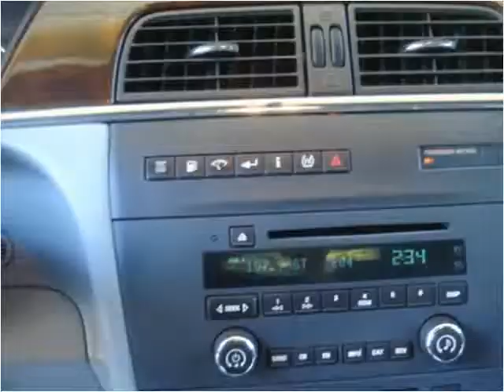2007 Buick LaCrosse Used Cars Grass Valley CA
This 2007 Buick LaCrosse is available from Liberty Motors.